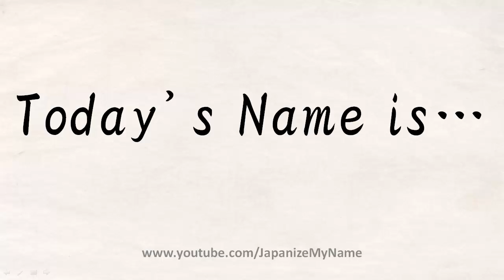Japanize Cristiano Ronaldo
Translate Cristiano Ronaldo into Japanese Name.

Cristiano Ronaldo is pronounced as kurisutiaano ronaudo in Japan.

In Hiragana (ひらがな), name can be written as くりすてぃあーの・ろなうど
In Katakana (カタカナ), name can be written as クリスティアーノ・ロナウド

And in Kanji, during his recent trip to Japan, he got Kakejiku (kind of scroll) as a present with his kanji name in it.
(FYI, the company that gave this Kakejiku to him is called MTG, Japanese healthcare brand.

And it was呂七憂人

The meanings are
呂 (Spine)   七  (Seven)    憂  (Melancholy)   人 (Person)

OK, is this some kind of insult to him?

Choosing 呂 (Spine) and  七  (Seven)  is kind of lame, but still it's acceptable.

憂人 (Melancholy Person) is not something people would like to see as a name!!

Why did Japanese comapny MTG (not start with Magic) choose to present this Kanji to him is mystery to me.
Especially the character "憂". (Even Japanese won't name their children with this Kanji.)

Dear Cristiano Ronaldo, someone probably pointed out the meaning of 呂七憂人, but please don't make tattoo out of it.

Instead of above, what about like this?
路(Road) 成(Successful) 有 (Having) 努(Effort)
路成有努
At least, this one has positive meaning.

"Cristiano Ronaldo, is a Portuguese footballer who plays as a forward for Spanish club Real Madrid and captains the Portugal national team." - from Wikipedia

Change Name into Japanese Kanji!
I will translate the name into Hiragana & Katakana, and pick Kanji name.
I will also pronounce name with Japanese accent. .